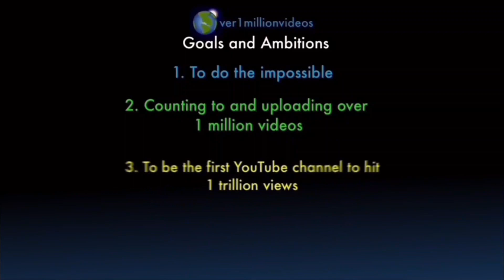Counting to ONE MILLION!!, This is Number 102,812